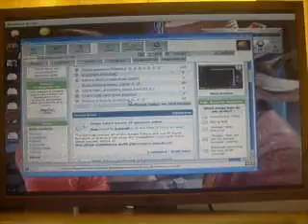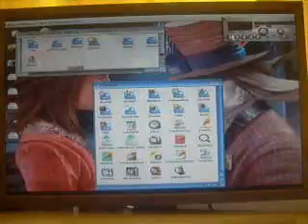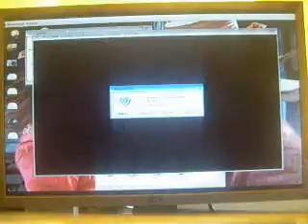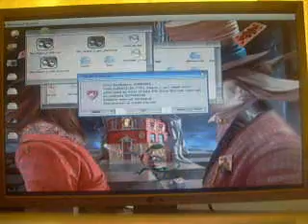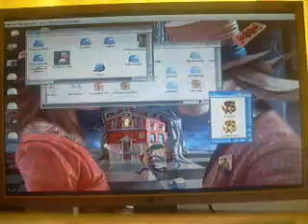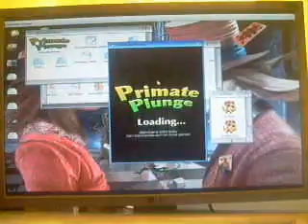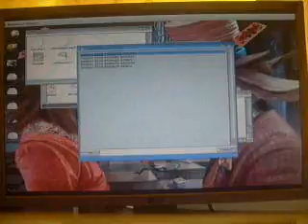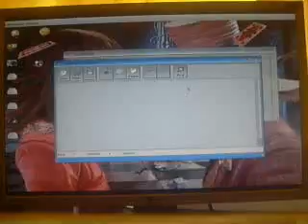aos41 peg2 part1